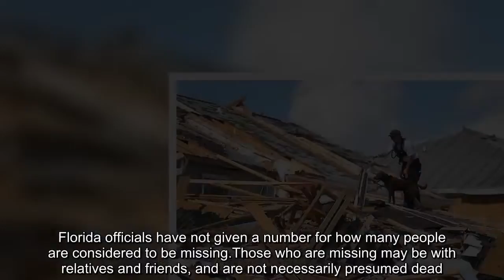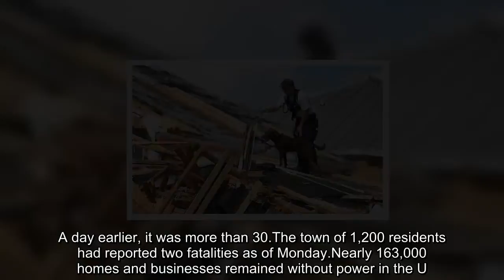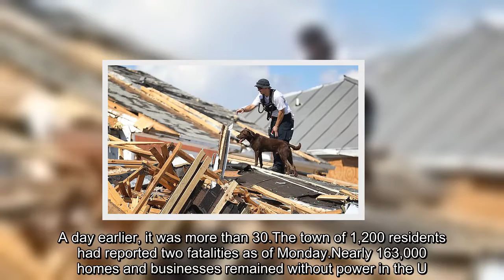More than 1,000 people are still missing from Hurricane Michael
More than a thousand people are still missing a week after deadly Hurricane Michael wreaked havoc and flattened entire communities across the Florida Panhandle. Hundreds of volunteers were searching on Wednesday for the roughly 1,135 people in Florida who lost contact with family and friends when the Category 4 hurricane struck on October 10. Most of those missing are from Panama City and many are elderly, disabled, impoverished, or live alone, according to Matthew Marchetti, co-founder of Houston-based CrowdSource Rescue. Florida officials have not given a number for how many people are considered to be missing.Those who are missing may be with relatives and friends, and are not necessarily presumed dead. Debris, downed trees and power lines have hampered access to stranded people, but CrowdSource said a number of its missing person reports resulted from widespread phone and power outages. At least 27 people died during the hurricane.The death toll includes 17 in Florida, one in Georgia, three in North Carolina and six in Virginia. Officials said medical examiners were determining whether another four deaths in Florida were due to the storm.Michael slammed into the northwest coastal strip of Florida last Wednesday with top sustained winds of 155 miles per hour, unleashing a surge of seawater that demolished homes. About 35,000 Floridians have called Federal Emergency Management Agency seeking help since and the agency has already approved $1 million in assistance for people in those 12 counties. FEMA has distributed about 4.5million meals, more than 5 million liters of water and 9 million infant-and-toddler kits.In Mexico Beach, which took a direct hit, the number of people missing dropped to three on Tuesday, according to city councillor Rex Putnal. A day earlier, it was more than 30.The town of 1,200 residents had reported two fatalities as of Monday.Nearly 163,000 homes and businesses remained without power in the U. S.Southeast, with residents of battered coastal towns forced to cook on fires and barbecue grills.At least 80 percent of customers in three mainly rural Panhandle counties were without electricity on Tuesday. Officials said it could be weeks before power returns to some.Countless others in the region's backcountry have struggled for days without running water or sanitation, awaiting help from authorities. Some have been camping in tents with the belongings they were able to salvage.The state government is distributing ice, water and about 3 million ready-to-eat meals, Governor Rick Scott's office said. Marchetti said the search has been hindered by spotty cell phone coverage in the devastated area, though authorities are making progress in restoring communications. Many residents have also expressed frustration at the slow pace of recovery of wireless networks.Federal Communications Commission Chairman Ajit Pai on Tuesday called for wireless carriers to waive bills for customers affected by the storm.